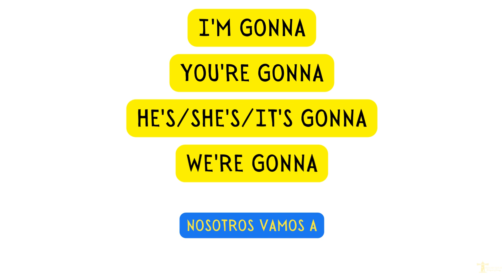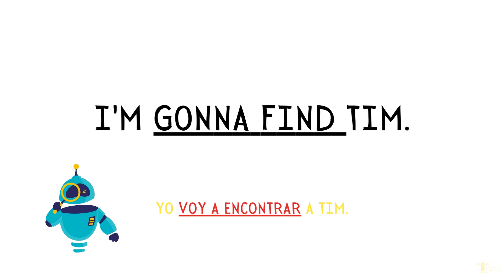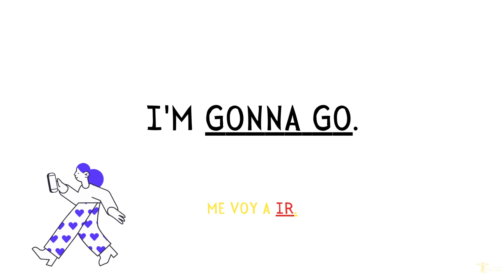Learn English - What Native Speakers Really Say Part 2: What does GONNA mean?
Want to understand native English speakers better and improve your listening? Do you want to sound more like a native speaker when talking in English? Learn these INFORMAL ENGLISH CONTRACTIONS and improve your English speaking skills and listening skills easily. Come learn English with me! This week we have a fun class that is going to help you sound more like a native speaker, and it will help you feel more confident when having conversations with native speakers. When we speak English, we speak fast and will often shorten words or contract two to three words. This makes it difficult for English language learners to understand what it is that is being said. In this series of videos, we will be learning about informal contractions, such as WHADDYA, WANNA, D'YA... In this video, we will be learning about the informal contraction of GOING TO, which is GONNA. We will go through some sentences that will help you gain vocabulary, and practice your listening and speaking skills. Are you gonna give it a try?